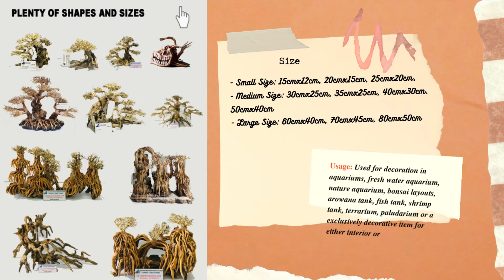Summary of the best-selling Driftwood Bonsai models ll Thanh Tung Thinh Co.,Ltd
[Wholesale] Bonsai Driftwood
Bonsai Driftwood, which is made of 100% Driftwood, is in stock right now
They are all available with many different sizes and designs

Head Office and Showroom 1: No. 227 To Hien Thanh Street,  Ward 13, District 10, Hochiminh city, Vietnam
General Warehouse: 451/29/51 To Hien Thanh Street, Ward 14, District 10, Hochiminh city, Vietnam
Showroom 2: 193 Le Thanh Ton Street,  Ben Thanh Ward, District 1, Hochiminh city, Vietnam
Factories: Lien Huong Town, Tuy Phong District, Binh Thuan Province, Vietnam